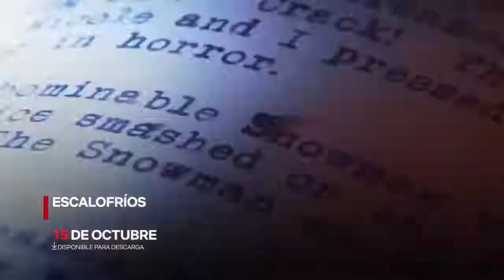NETFLIX - Estrenos para Octubre del 2018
En este video te mostramos cuales nuevas temporadas, películas y series para este Octubre 2018 que nos trae

Algunos de los Titulos mas esperados son:

El mundo oculto de Sabrina: Remake de la serie de los 90's Sabrina, la BrujaAdolecente.
Daredevil: Temporada 3
Élite: serie juvenil española y cuenta con la participación de Danna Paola.

Yo espero con muchas ancias es la de Sabrina, ya que desde 90's soy una gran FAN de esta serie, y tengo grandes expectativas con este remake que podre disfrutar en octubre.

¿Cual es la serie que mas esperas tu? Escribeme en tus comentarios, ¿cual es la que tu esperabas?